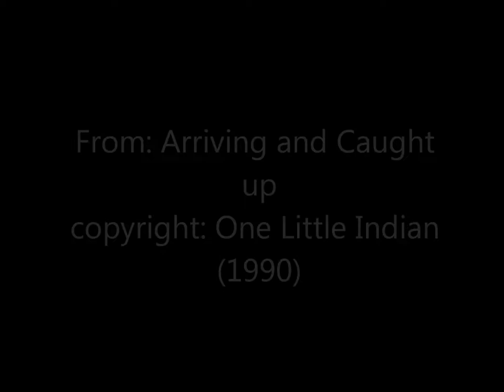Anna Palm She's Alive